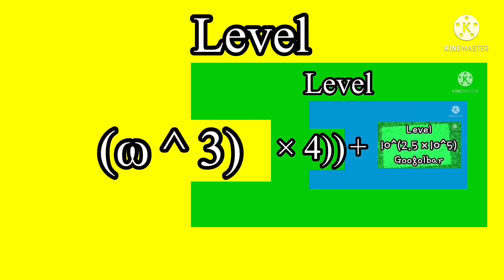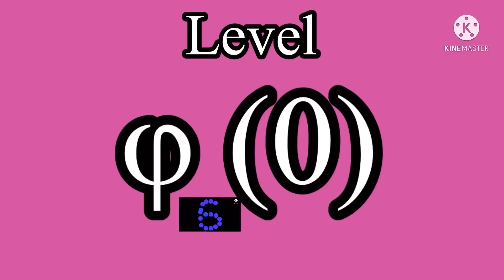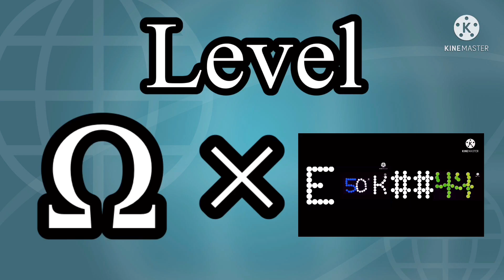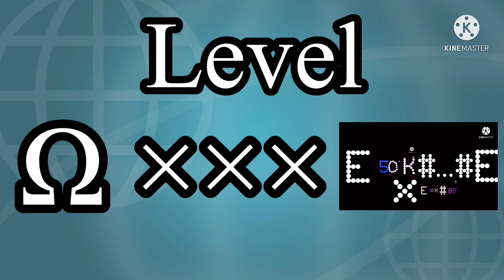Sneakpeak of L1T⊙OMON #1 - First Numbers Beyond Absolute Infinity